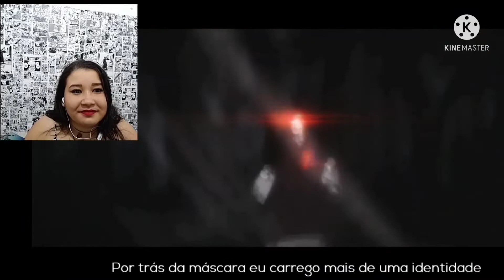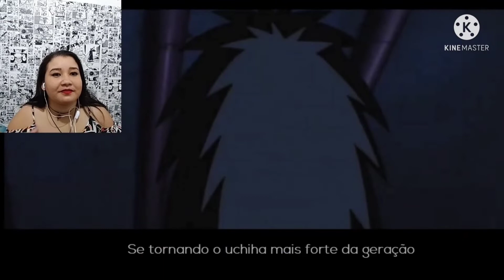React 5 Em 1 Rap Do Rock Lee , Rap Do Madara ,Rap Do Pain ,Rap Do Obito e Rap Trap Dos Uchihas|M.T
Link Dos Raps Originais:::

Rap Do Pain ( Naruto) Style Trap | MT;

Já Sabe Né!

Minha Página  Parceira!

Minha Vaquinha Online, Me Ajude a melhorar o Canal com novos equipamentos!